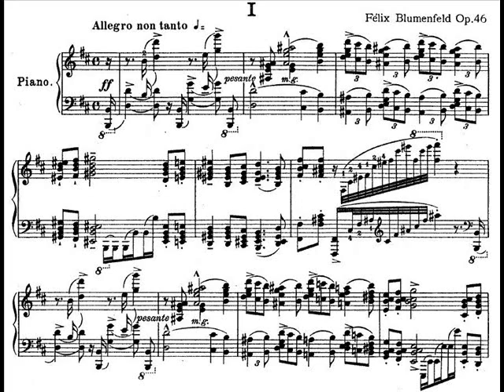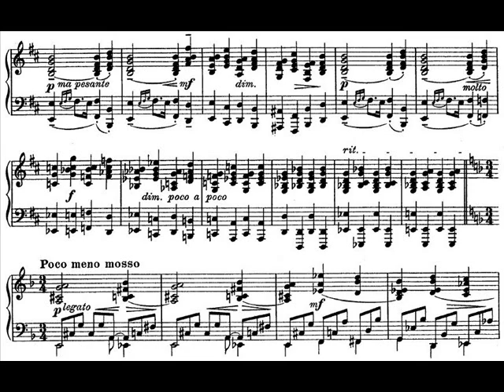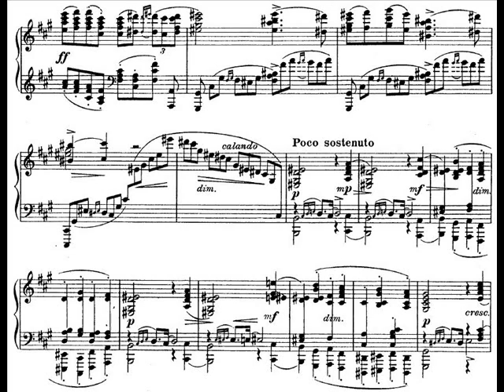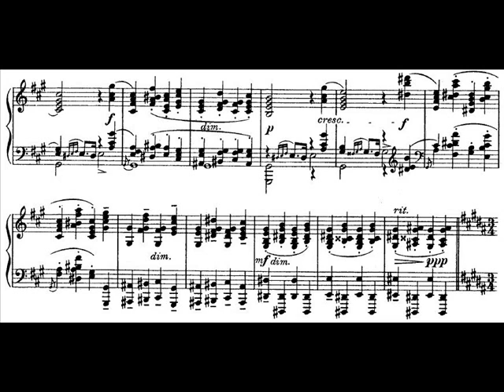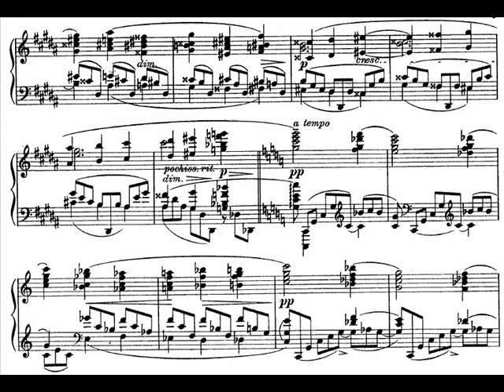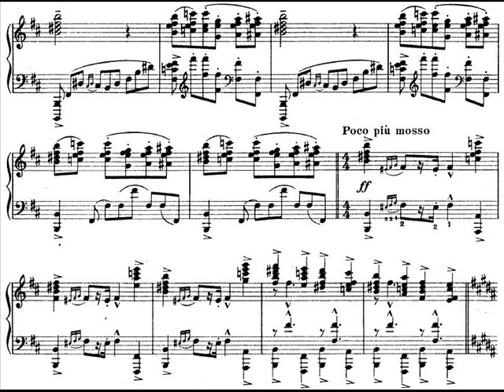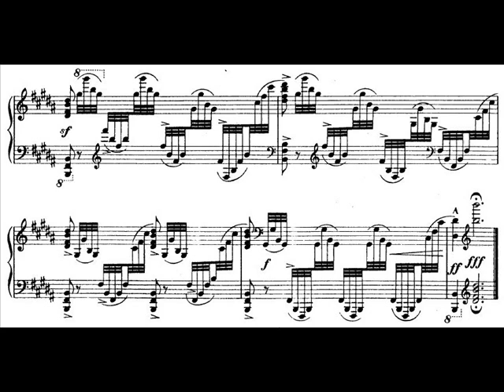Blumenfeld - Sonata-Fantasia op. 46 (I)